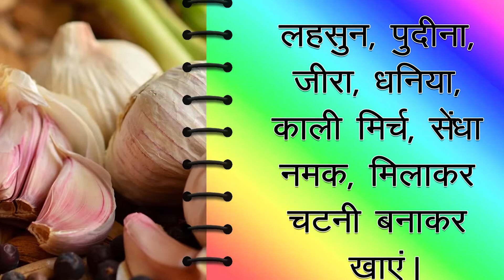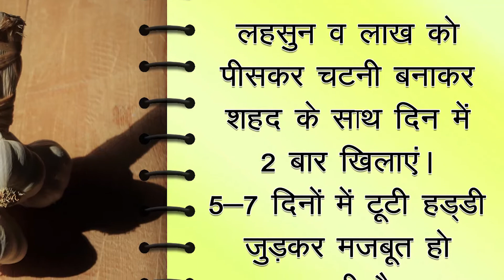Treatment with Garlic (Part 3) | साइटिका व टूटी हुई हड्डी को जोड़ मजबूत बनाने में सहायक लहसुन